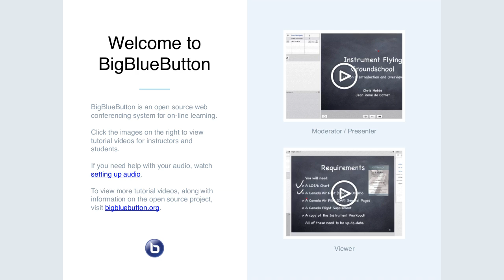2019-09-04 Apereo Teaching & Learning: Jirapalooza